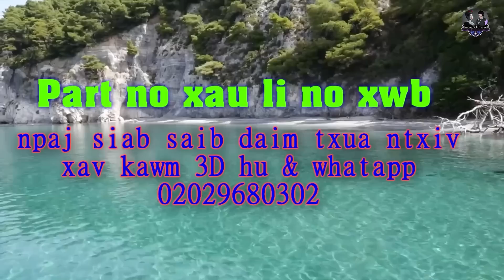Hmoob tu cawm seej part 127(luj kab khawv koob tua dab)full HD animation movie cartoon